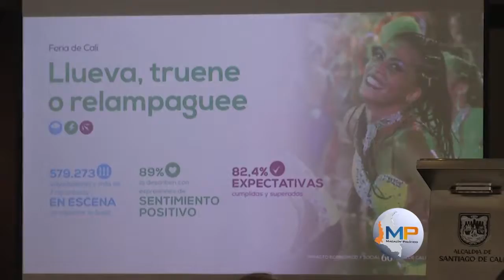Positivo balance dejó La Feria de Cali #60